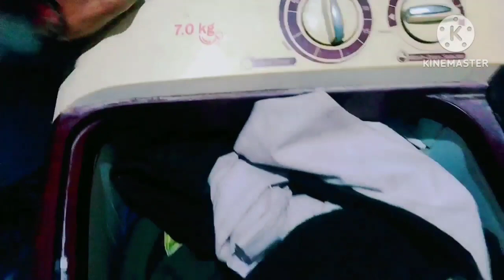My first 😘 Christmas Vlog || @cool Pahadi |आज Christmas ⛄के दिन किया kya ?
My first 😘 Sunday Vlog | आज क्रिसमिस के दिन किया मैंने बहुत सारा

your queries 👎👎👎👎
DAILY ROUTINE
DAILY VLOG
MY VILLAGE
MY HOUSE 🏠🏡🏠🏡
MY DAILY LIFESTYLE
MY HOME
DAILY ROUTINE
DAILY WORK ❤️❤️❤️❤️❤️❤️❤️❤️❤️❤️